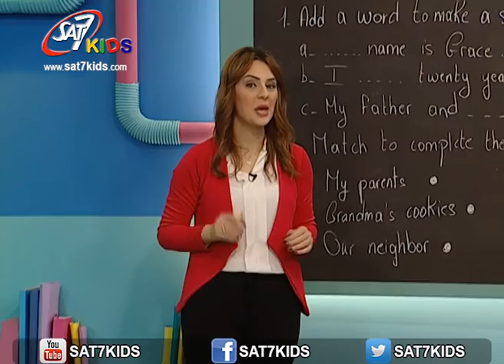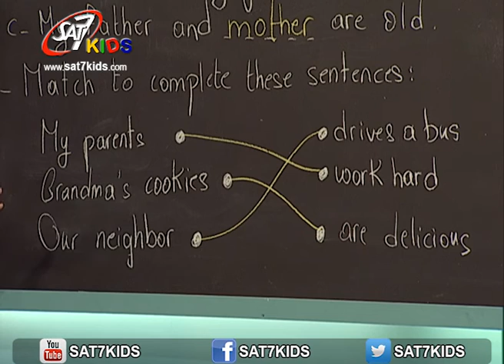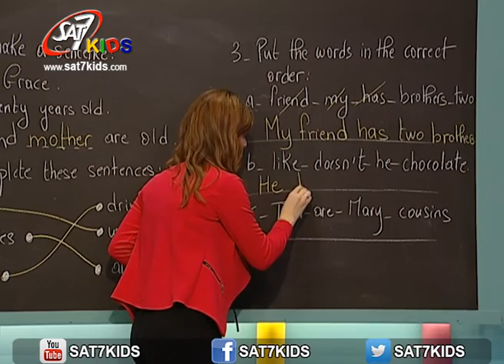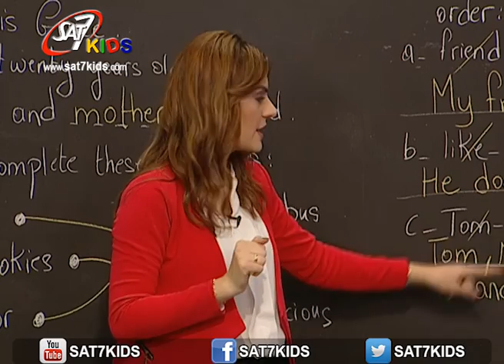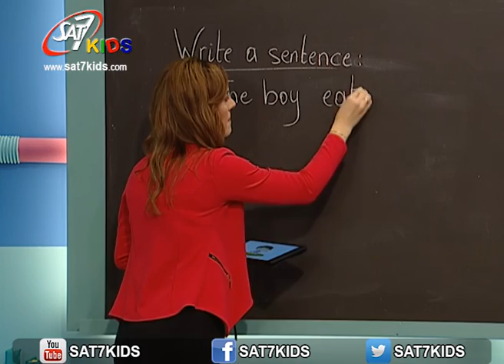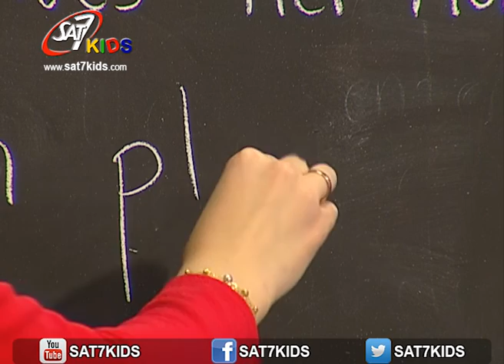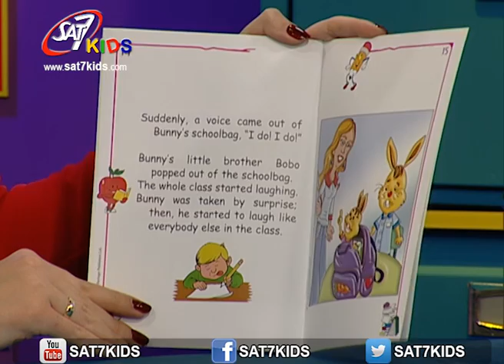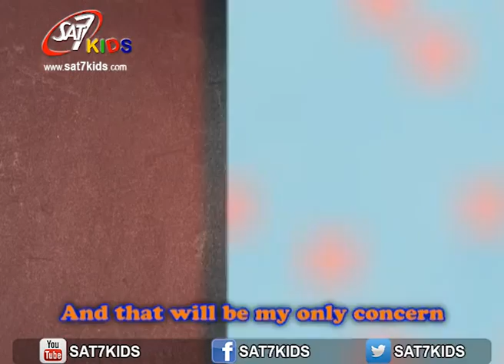SAT-7 KIDS - My School مدرستي S3/E5 - English Segment - فقرة الأنكليزي